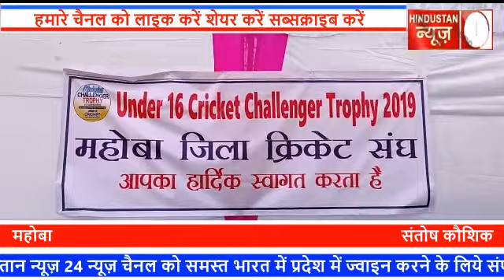महोबा क्रिकेट चैलेंज प्रतियोगिता का आयोजन किया